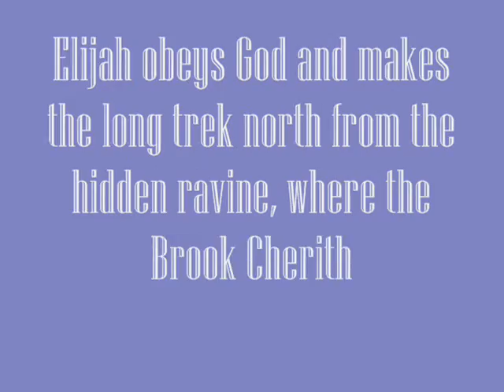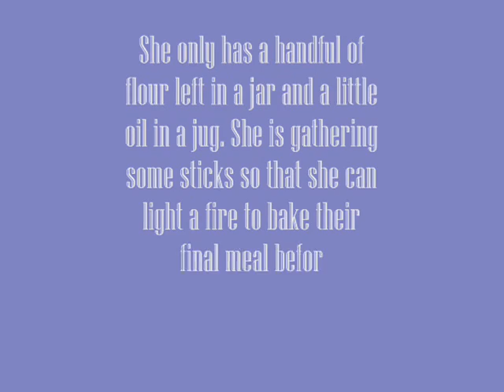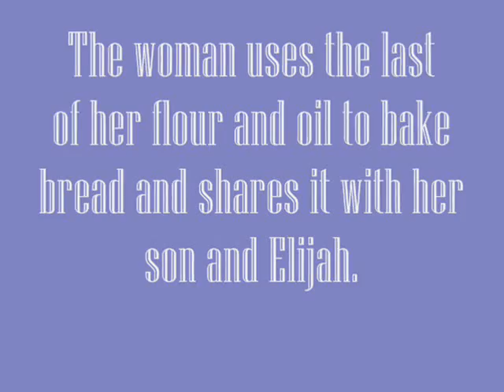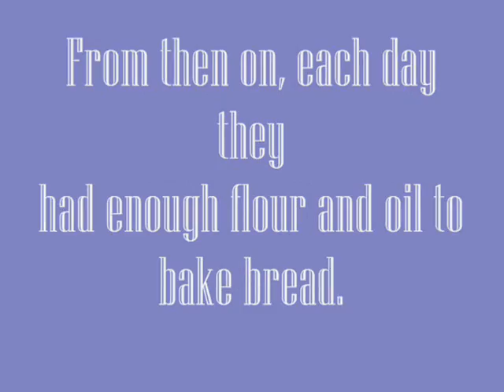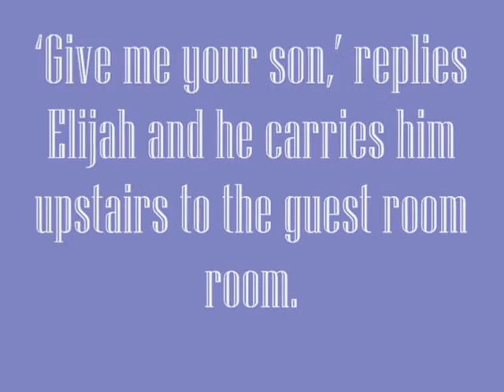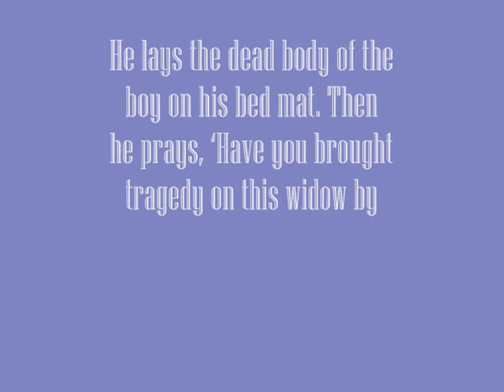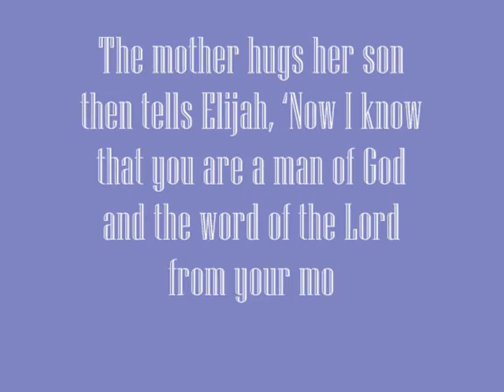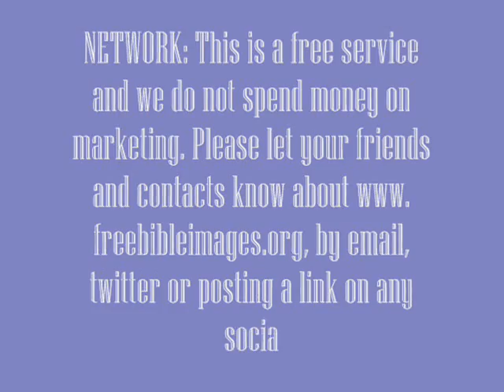Elijah & the Widow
Elijah, a Prophet who was very holy in the eyes of God, was asked to proceed to stay with a widow. Why? What was the purpose? What was God's plan for Elijah? Many more questions will arise in your little mind, but no problem, watch this video and find your answers. Do leave a comment.Thanks.